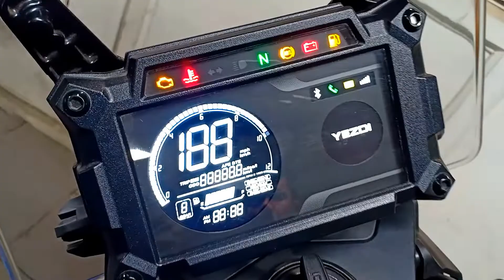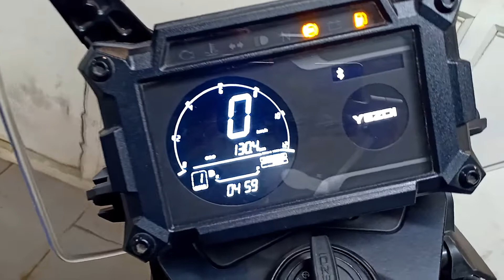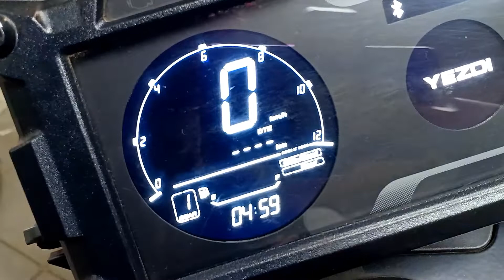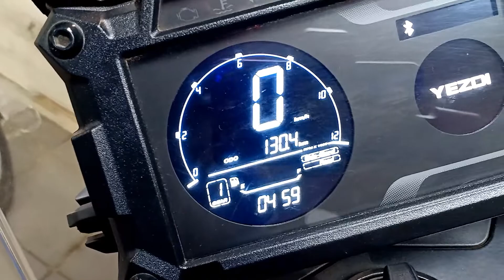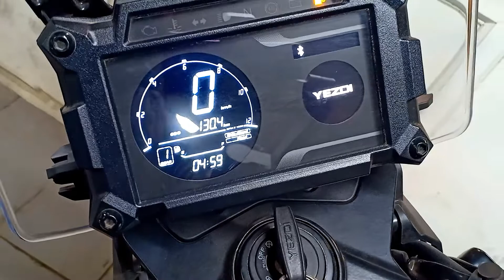2022 Yezdi Adventure Review in Hindi | Exhauste Note | Specs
yezdi adventure long distance travel aur tourism ke liy bike hai jo sidhe compete krti hai royal enfield ki Himalayan se.isme apko dual channel ABS,turn by turn navigation system,334 cc Liquid cooled engine,Fully digital meter console, three ABS Mode diya hua hai { road,off road and rain mode } jisko ap apne road conditions ke according off ya on kr sakte hai,
Yezdi Adventure ki direct Compitition Royel Enfield ki Himlayan se h.